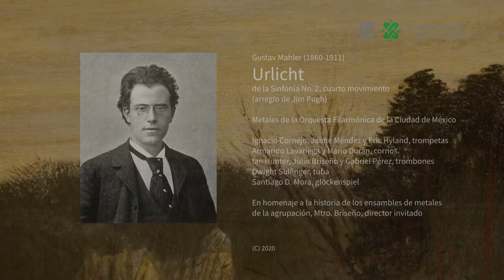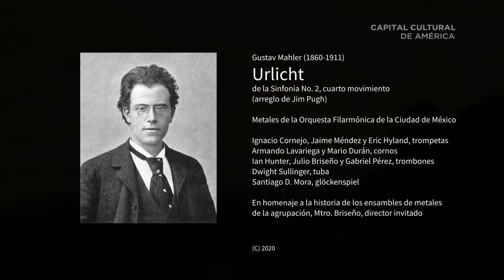Mosaico digital: Gustav Mahler. Urlicht (arr. Jim Pugh). Metales de la OFCM.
Como un homenaje a la historia de las agrupaciones de metales de la  Orquesta Filarmónica de la Ciudad de México, y a los tiempos de introspección a raíz de la pandemia COVID-19, músicos de la agrupación graban Urlicht, de Gustav Mahler; fragmento de la Sinfonía No. 2, cuarto movimiento, del compositor. Agradecemos la cortesía de Jim Pugh, autor de este arreglo.

Empleando teléfonos celulares y los recursos disponibles desde el confinamiento, los maestros han grabado una pieza editada y post-producida por la OFCM ex-profeso para esta ocasión; estreno a través de Capital Cultural desde Nuestra Casa y los canales de la Orquesta.

Gustav Mahler: Urlicht (arr. Jim Pugh) Metales de la OFCM.

de la Sinfonia No. 2, cuarto movimiento
(arreglo de Jim Pugh)

Metales de la Orquesta Filarmónica de la Ciudad de México

Ignacio Cornejo, Jaime Méndez y Eric Hyland, trompetas
Armando Lavariega y Mario Durán, cornos
Ian Hunter, Julio Briseño y Gabriel Pérez, trombones
Dwight Sullinger, tuba
Santiago D. Mora, glöckenspiel

En homenaje a la historia de los ensambles de metales
de la agrupación, Mtro. Briseño, director invitado